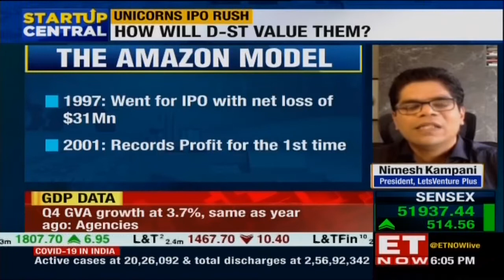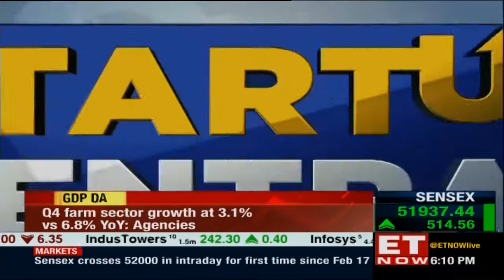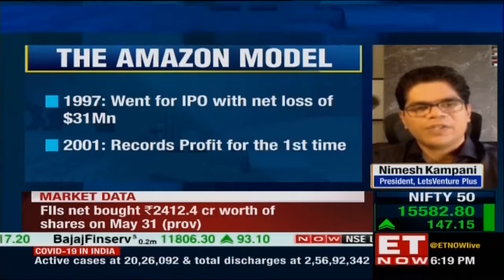HOW WILL DALAL STREET VALUE LOSS MAKING STARTUPS? | StartUpCentral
Paytm is headed to Dalal Street for India's largest IPO of $2.5-3billion around the festive Diwali season. Zomato has already filed its draft red herring prospectus (DRHP) with the market regulator SEBI for a $1.1bn IPO. Over the next couple of weeks, other unicorns are also likely to do the same, and that list includes Delhivery, PolicyBazaar, Nykaa and Mobikwik.

So, the multi-billion dollar question is this: How will Dalal Street value all these IPOs of loss making startups? After all, these IPOs will also mark the Indian public markets debut with listings of loss making companies!

Not one of the startups headed to Dalal Street has ever reported a profit, and neither is it their immediate priority. Zomato in its regulatory filings has disclosed it would be many years before it declares one.

Dalal Street has always approached stocks based on the price to earning ratio; net profit; EBITDA; discounted cash flows etc. But its a whole different ball game when it comes to startups. So what metrics work for startups? Watch this video to find out! LetsVenture Plus President Nimesh Kampani and Bernstien director Gautam Chhugani discuss this with ET Now's Nayantara Rai.